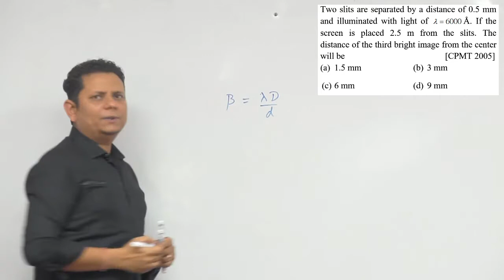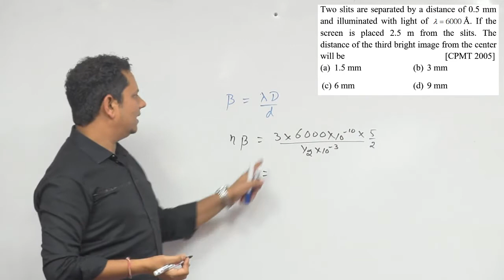Two slits are separated by a distance of 0.5 mm and illuminated with light of Å. If the screen is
Two slits are separated by a distance of 0.5 mm and illuminated with light of Å. If the screen is placed 2.5 m from the slits. The distance of the third bright image from the center will be